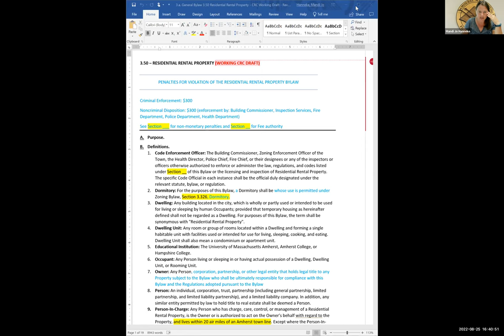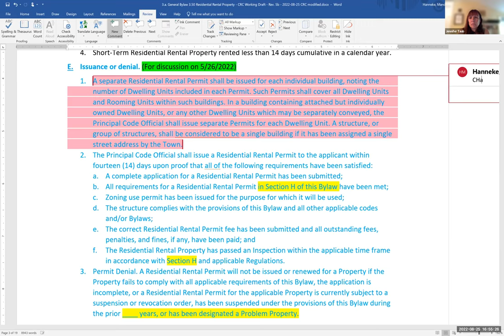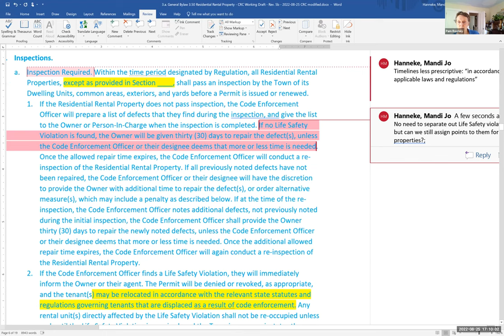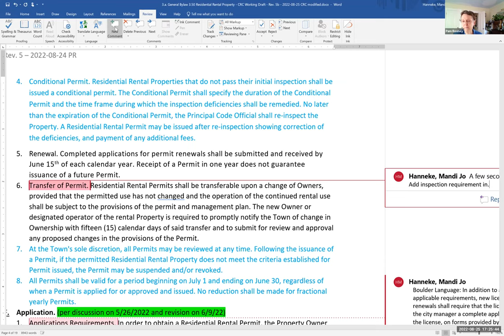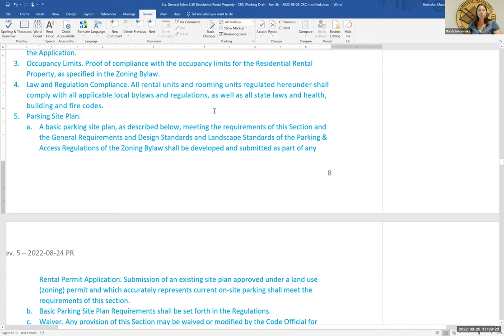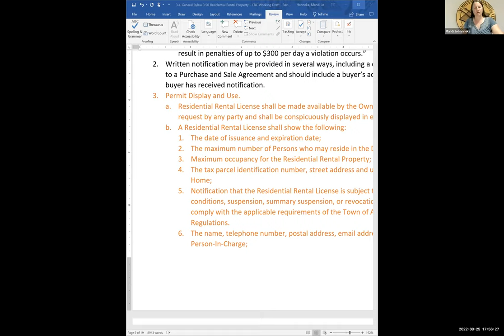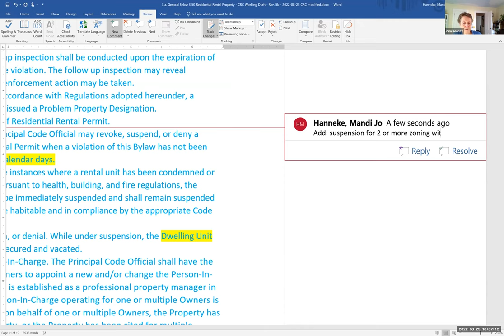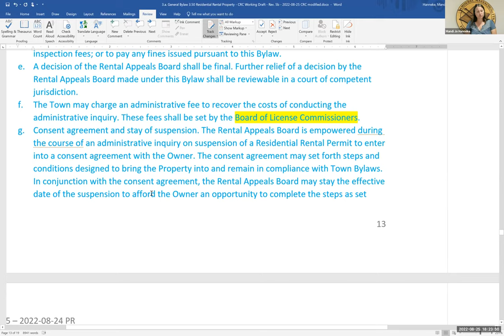Community Resources Committee Aug 25, 2022